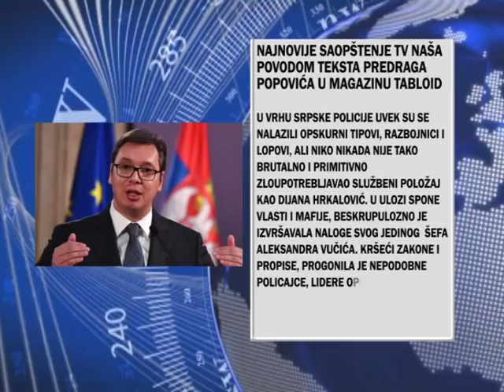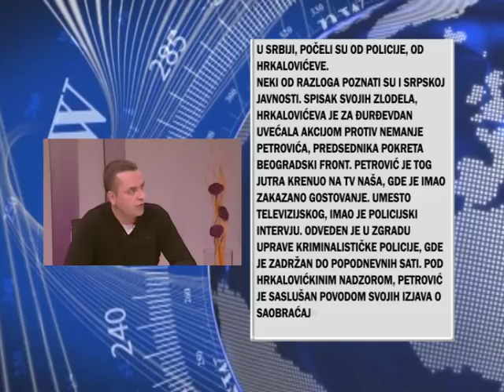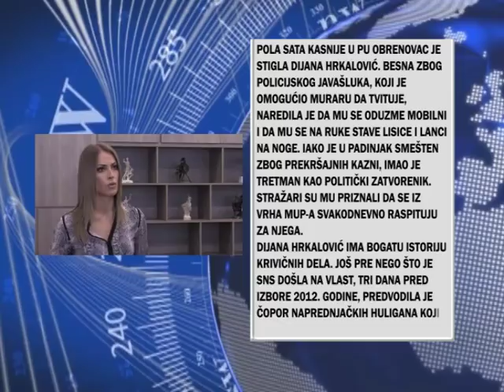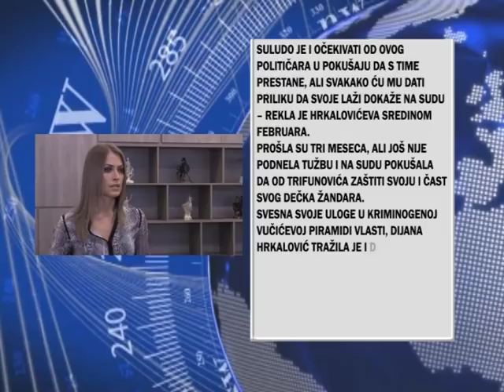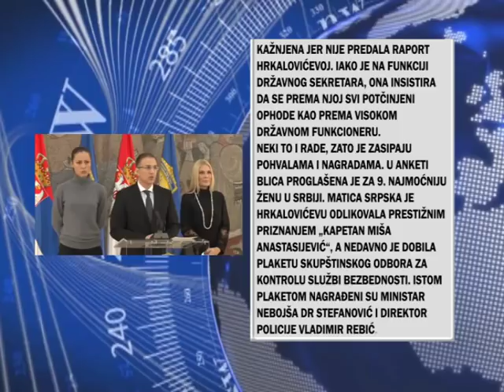SAOPŠTENJE TV NAŠA POVODOM TEKSTA NOVINARA PREDRAGA POPOVIĆA